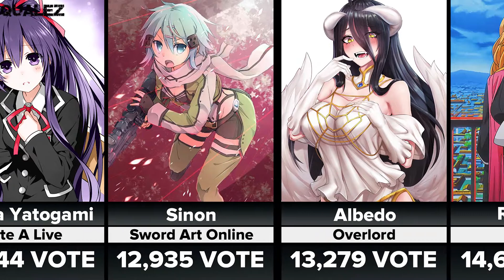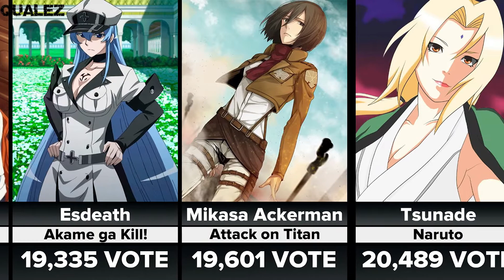The Most Attractive Anime Girls of All Time